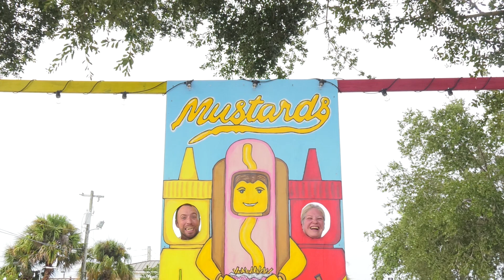My class project #1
Playing around making a mock music video. The footage is mine but the song is LMFAO Hot Dog! Go give them a like too. Let me know what you think. Go easy it's my first project and learned the editing software just last week lol.